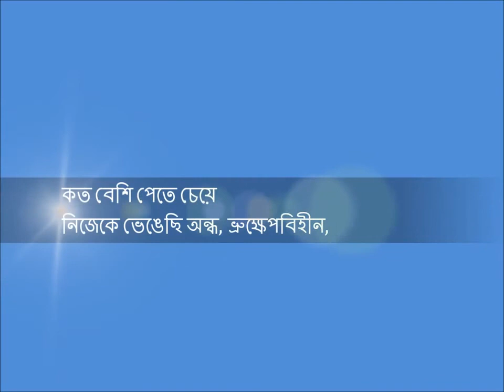এসো স্পর্শ করো (Love Poem) - অমিতাভ দাশগুপ্ত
এসো
ছোঁও
সম্পূর্ণ পাথর হয়ে গেছি কিনা, দ্যাখো

bangla kobita abritti mp3 download
abritti by soumitra
abritti download
abritti by bratati bandopadhyay
abritti of bangla kobita download
abritti of bratati
valobasar kobita
chodar kobita
kobita download
kobita mp3
kobita o gaan
kobita abritti
kobita club
assamese kobita
আবৃত্তি শেখা
আবৃত্তি mp3
কবিতা আবৃত্তি mp3
শিমুল মোস্তফার কবিতা আবৃত্তি
আবৃত্তি শিক্ষা
আবৃতি
কবিতা আবৃত্তি mp3 download
কবিতা আবৃত্তি অডিও
কবিতা প্রেমের
কবিতা কষ্ট
কবিতা সমগ্র
কবিতা mp3
অসমীয়া কবিতা
কবিতা আবৃত্তি
কবিতা আবৃতি
কবিতা পড়ার প্রহর এসেছে
শুভ দাসগুপ্ত
আমি সেই মেয়ে-শুভ দাশগুপ্ত

joy goswami kobita
joy goswami kobita pdf
joy goswami pagli
joy goswami kobita meghbalika
shakti chattopadhyay
bengali poems joy goswami
sunil gangopadhyay
জয় গোস্বামী কবিতা সমগ্র
জয় গোস্বামীর প্রেমের কবিতা

 শ্রীজাত
সুবোধ সরকার
abritti by soumitra
abritti download
abritti of bratati
valobasar kobita
chodar kobita
kobita download
kobita mp3
kobita o gaan
kobita abritti
kobita club
assamese kobita
আবৃত্তি শেখা
আবৃত্তি mp3
কবিতা আবৃত্তি mp3
আবৃত্তি শিক্ষা
আবৃতি
কবিতা আবৃত্তি অডিও
কবিতা প্রেমের
কবিতা কষ্ট
কবিতা সমগ্র
কবিতা mp3
অসমীয়া কবিতা
কবিতা আবৃত্তি
কবিতা আবৃতি

 শ্রীজাত
মল্লিকা সেনগুপ্ত
মন্দাক্রান্তা সেন
নিরমলেন্দু গুণ
তসলিমা নাসরিন
নবনীতা দেবসেন
কেতকী কুশারী ডাইসান
শঙ্খ ঘোষ
শক্তি চট্টোপাধ্যায়
রবীন্দ্রনাথ ঠাকুর
নজরুল ইসলাম
বুদ্ধদের বসু
বিনয় মজুমদার
জীবনানন্দ দাশ
ভাস্কর চক্রবর্তী

Srijato
Bhaskar chakrabarti
Jibananda das
binay majumdar
buddhadeb basu
nazrulbislam
rabindranath tagore
sakti chattopaddhay
sankho ghosh
sunil gangopaddhay
ketaki kusari daisan
nabanita debsen
mandakranta sen
taslima nasreen
binayok bandhopaddhay
Mallika sengupta
Amitabha dasgupta
subod sarkar
RAM BASU
HUMAYUN AZAD
LILA MAJUMDAR
HUMAYUN AHAMMED